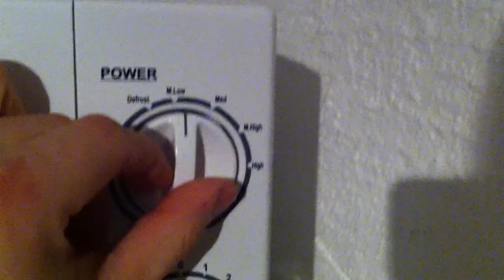Iphone 7 microwave charging test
Sum me !!! for more movies.